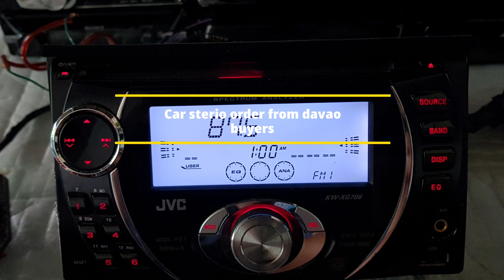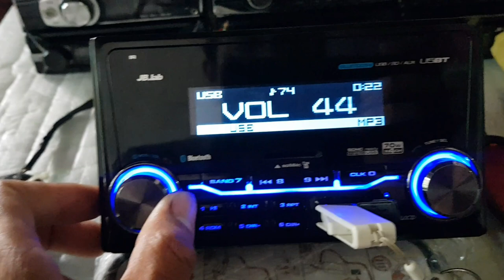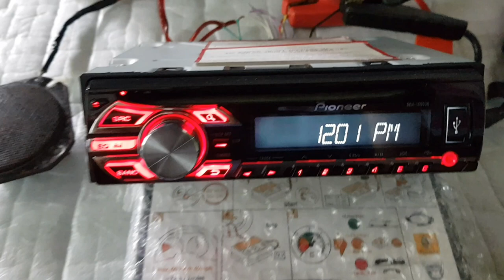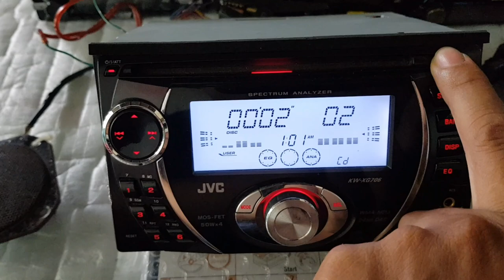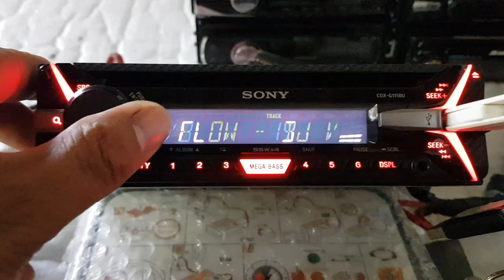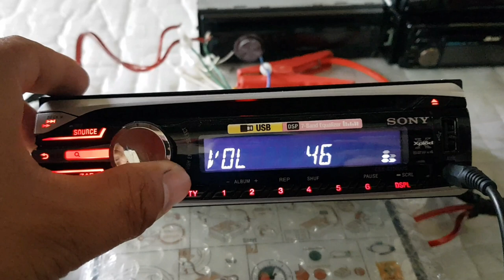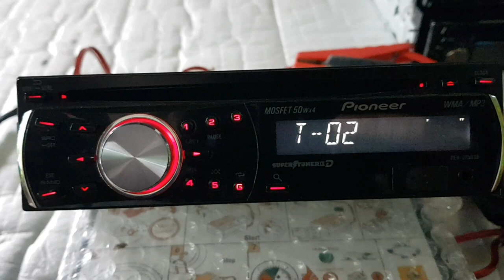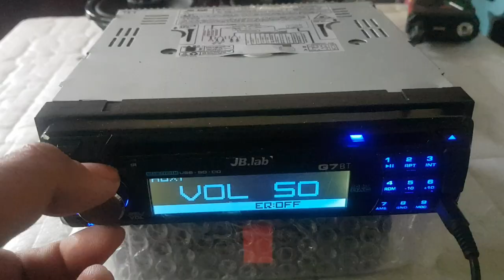CAR STERIO TESTING 123 FOR SHIPPING TO DAVAO CITY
buyers from davao kumuha ng 13 pcs car sterio test natin para sure hayahay..si buyer dahil buo lahat ang sterio🤩🤩